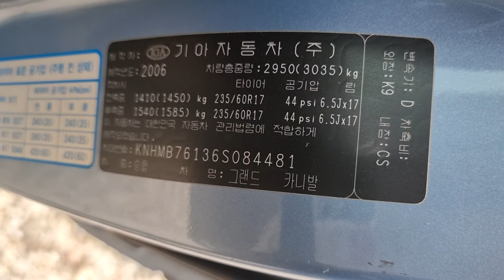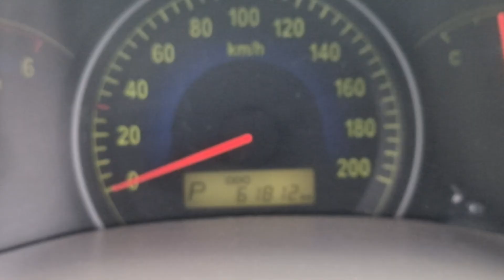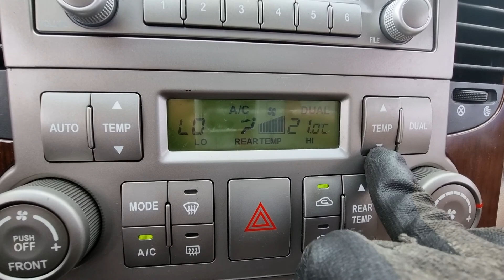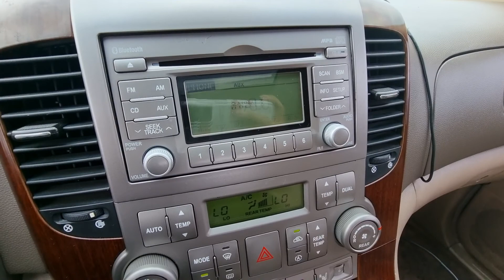GRANDCARNIVAL KNHMB76136S084481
Autoleader